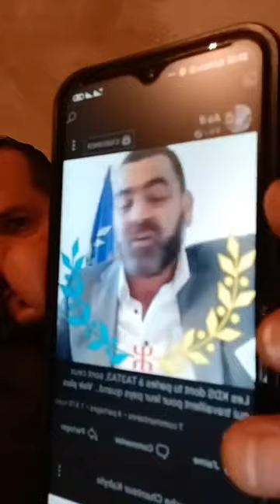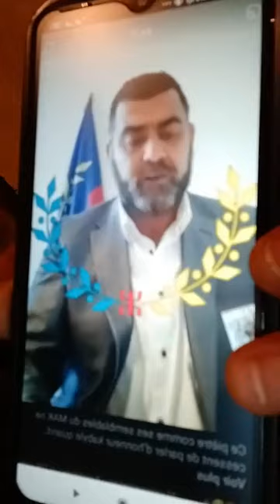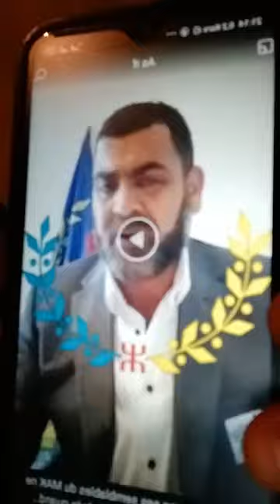Amirouche le grand Chanteur Kabyle ancien live contre le MAK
Amirouche le Pilier de la Chanson Kabyle dans un ancien live contre le MAK